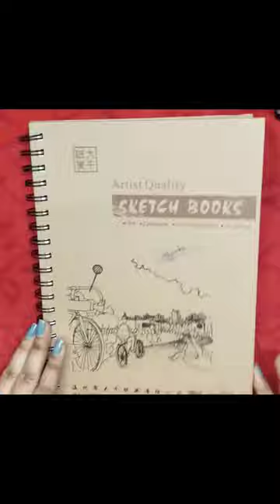lilly flower drawing|lilly flower vase drawing#youtubeshorts#youtube#shorts#short#viral#trending#art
how to drawdrawing tutorialhow to draw flowershow to draw a flowerflower drawing tutorialflower drawing tutorial for beginnerssimple flower drawingeasy flower drawingeasy drawingLily drawing easylily flower drawing easylily flower drawing tutorialLily flower drawinghow to draw a lilyhow to draw a lily flowerhow to draw a lily flower step by stephow to draw a lily flower easy